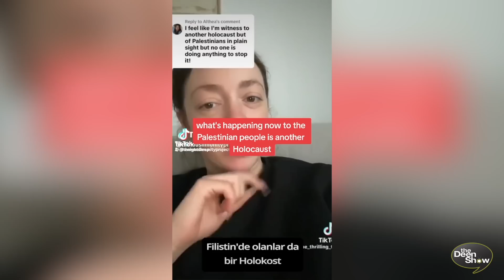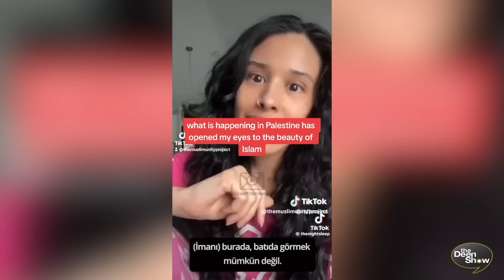Non-Muslims REACTION To What's happening in Palestine (THEY WANT TO READ THE QURAN)